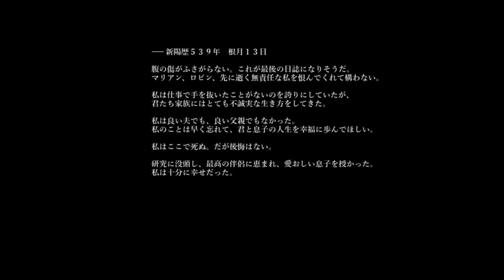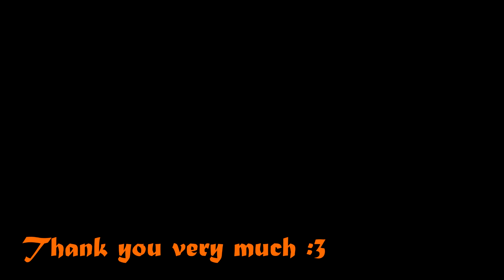[r18] Ruins Seeker / ルインズシーカー GAMEPLAY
Game:
Ruins Seeker
ルインズシーカー
Platform: PC\Windows
language: Jap
Video recording program:Bandicam
Configuration of my laptop:
Processor: Intel Core i5-8300H
RAM: 8gb
Graphics: Geforce GTX 1050ti
SSD: 500gb
Creator: NupuryuNet / Nupuryu no Sato (ぬぷ竜の里)
My Gmail:
System requirements:
CPU: Intel Celeron / PentiumIII 2GHz+
Memory: 2GB+
HDD: 4Gb
Adventurer Quem who visited dungeon "Heaven's Ladder" that nobody has been able to follow for over 500 years.
Immediately after entering the dungeon, Quem gets a surprise and gets "cursed" by a shadow-like demon .
A shadow demon that disappears after leaving the words "this place-back-wait-come-the very high place-wait-".
The effect of the curse was a bad thing, "make the nearby demons and themselves estrus."
In order to solve the curse, in order to make the dream come true, I formed a tag with the girl of the information store, and the girl of the adventurer walks into the unsprung dungeon.
I do not know my destiny to wait ahead of that-

00:00 - «Disclaimer»
00:03 - «Intro»
10:10 - «Town»
10:40 - «Guild»
14:51 - «House of the main character»
19:14 - «Gameplay - Jungle»
40:48 - «Boss»
43:15 - «After Boss»
50:10 - «Patrons :)»
50:29 - «End»